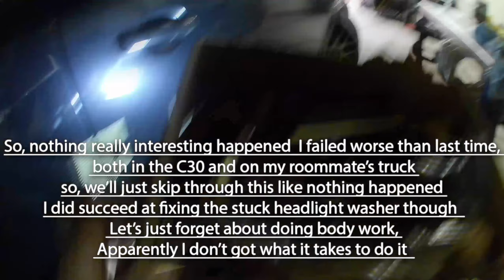Idiot Tries Dent Repair..and Fails.... Part 2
The Video literally no one was waiting for! Part 2, yeh just give it a watch and get me a view and i'll try harder next time for better content...

Main Camera - Head Cam
Timelapse - Go-pro
Editing - Razer Blade Pro 2019